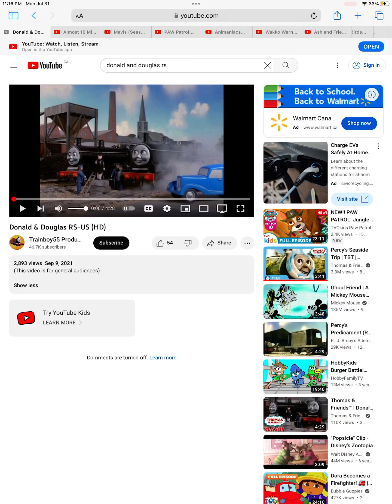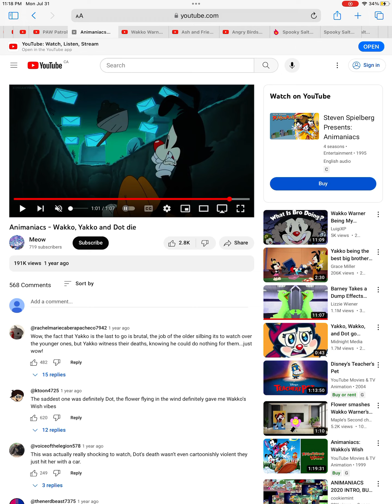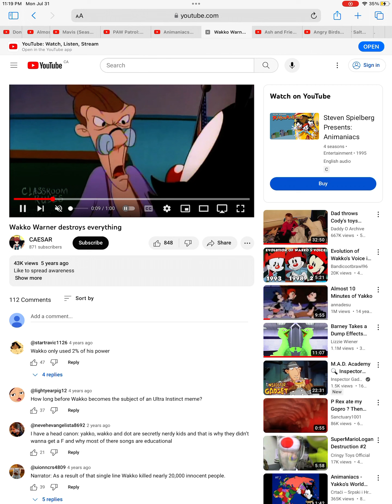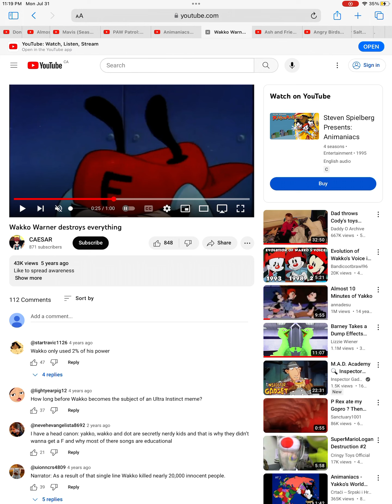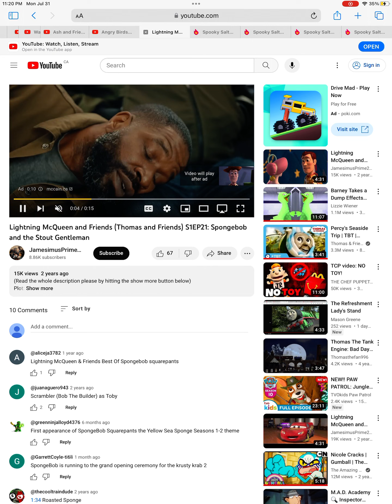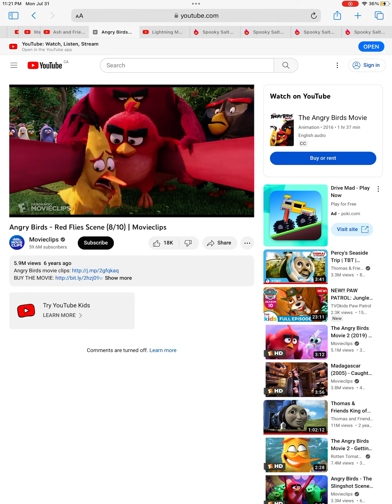Mavis and friends parody 15 yakko and wakko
Cast new mayor humdinger spiteful break van